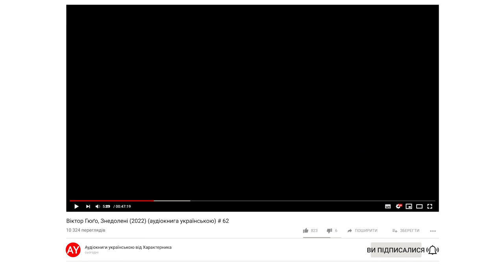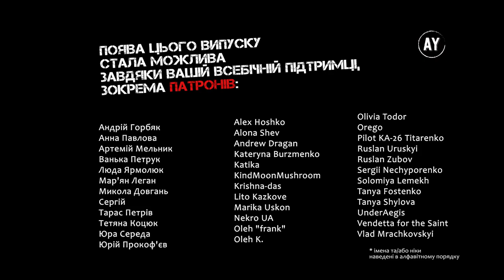Віктор Гюґо, Знедолені (2022) (аудіокнига українською) # 62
Наперед дякую!⚠️

КНИГА ВОСЬМА. НЕБЕЗПЕЧНИЙ БІДНЯК
00:00 - Розділ I. МАРІУС, ШУКАЮЧИ ДІВЧИНУ В КАПЕЛЮШКУ, ЗУСТРІЧАЄ ЧОЛОВІКА В КАШКЕТІ
06:31 - Розділ II. ЗНАХІДКА
11:40 - Розділ III. НА ЧОТИРИ ФРОНТИ
22:47 - Розділ IV. ТРОЯНДА В БІДНОСТІ
40:17 - Розділ V. ПОТАЙНЕ ВІКНО